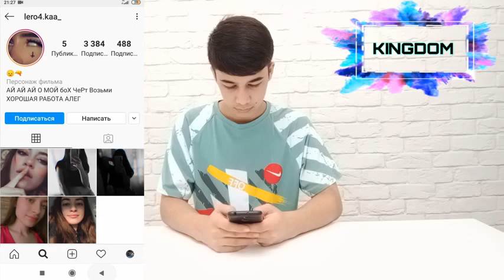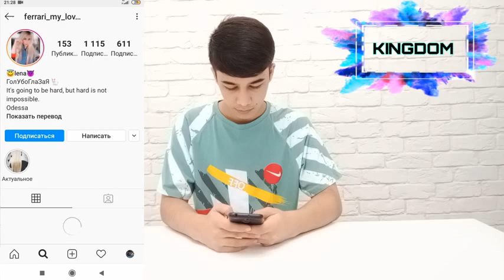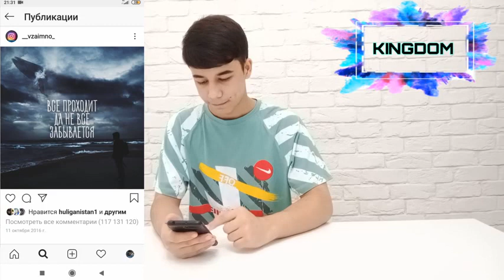INSTAGRAMDA TEZ VA OSON LIKE KOMMENTARIYA YIG'ISH | INSTAGRAM SIRLARI 2020 | jafar off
Hammaga SALOM! Dustlar ushbu videoda siz instagramdagi postlar uchun tez va oson like kommentariya yig'ishni urganib olishingiz mumkin ...

🔕Videoga like bosib kommentariya yozishni unutmang